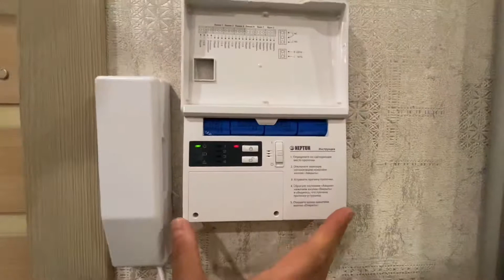Безопасно! Ещё раз о системе утечки воды «Нептун»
В данном видео мы расскажем подробно о системе против протечки воды от компании «Нептун»